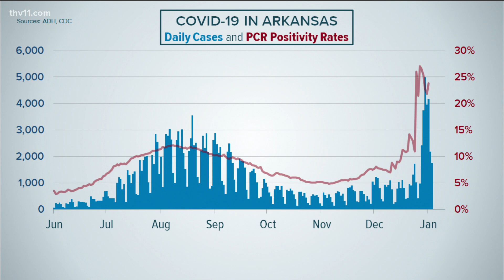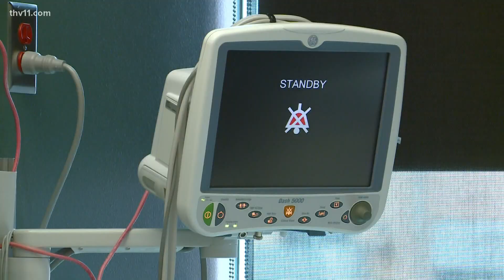Number of COVID patients double in Arkansas hospitals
Last week, the full impact of the COVID surge had not yet begun in our hospitals. This week, we expect to see the results of transmission during the holidays.